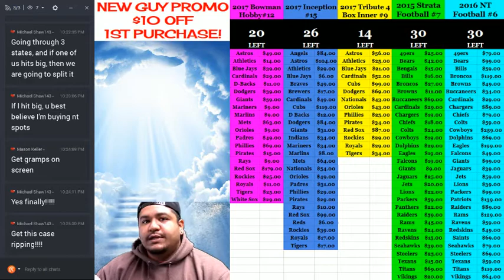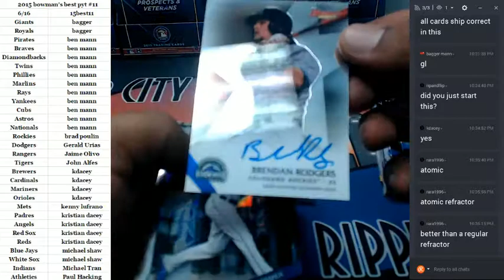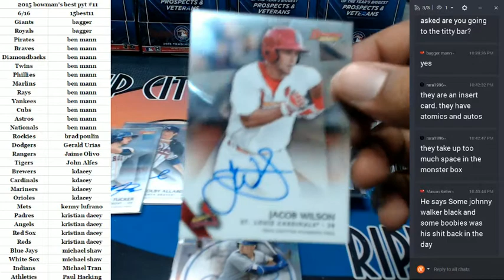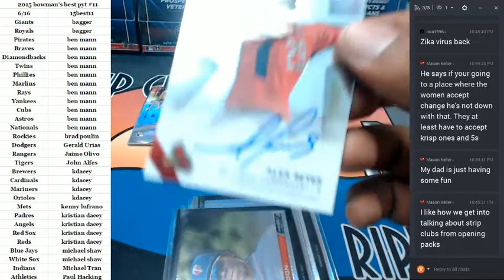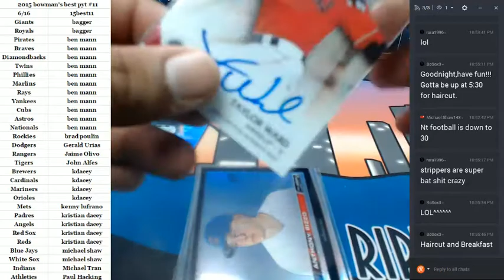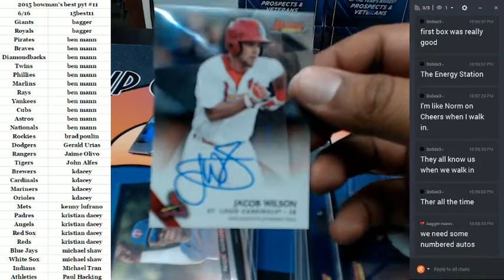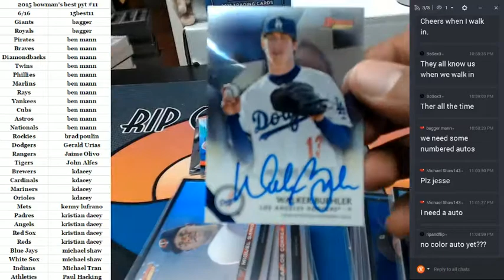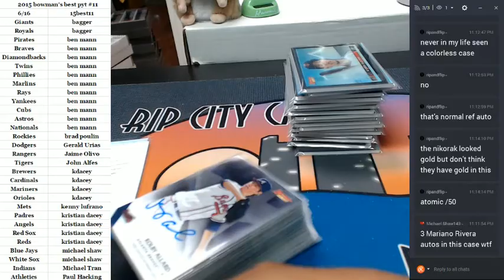2015 Bowman's Best Baseball PYT #11 06162017